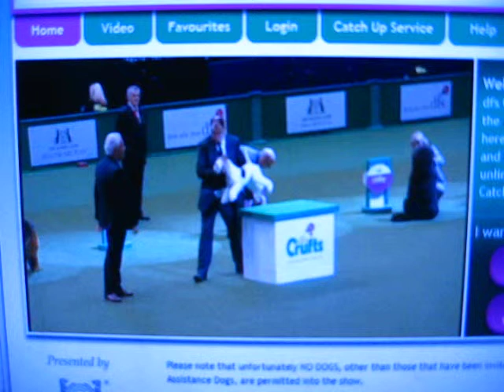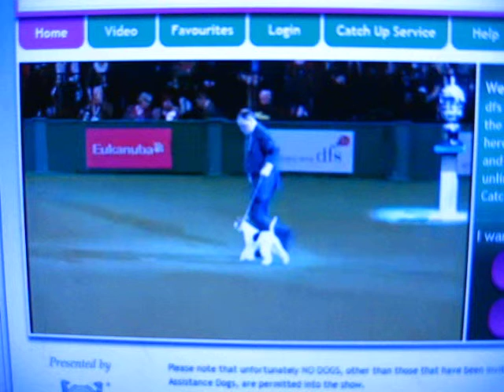Krufts 2011 -3